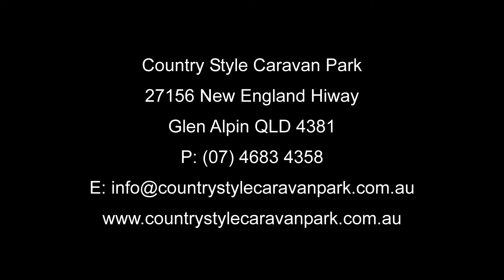Country Style Caravan Park - Non Ensuite Cabins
On our beautiful 12 acre Caravan Park, the non-ensuite cabins are suitable for hosting groups or those travellers on a budget. The recently added non-ensuite cabins have a fully equipped kitchen, television, electric heating and verandah to sit and enjoy your morning coffee in the sun.